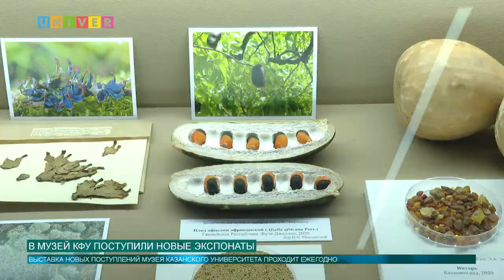В МУЗЕЙ КФУ ПОСТУПИЛИ НОВЫЕ ЭКСПОНАТЫ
В музее Казанского университета открылась выставка новых поступлений. В фонды музея было передано 682 единицы хранения.